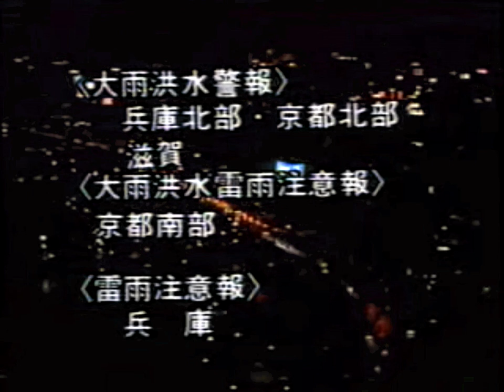delaberry - saturday night broadcast [full album]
is life treating you poorly? are you tired of being a pawn in the grand scheme? we are here for you. sit back, relax and enjoy your late night broadcast courtesy of CBS.
00:00 - saturday night broadcast
02:46 - romance
04:41 - osaka restaurant
07:04 - what's new
09:31 - hip hop craze
13:03 - international hits
14:07 - breaking news
16:32 - tokyo gameshow
17:48 - weather report
20:31 - thank you for tuning in